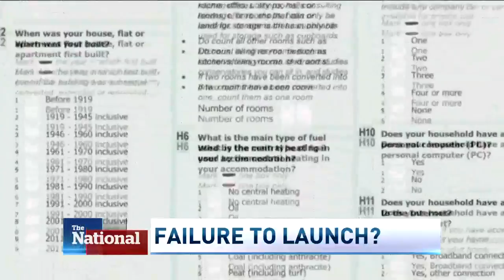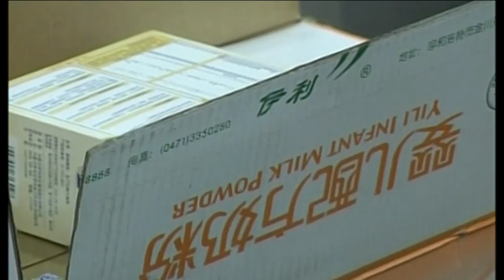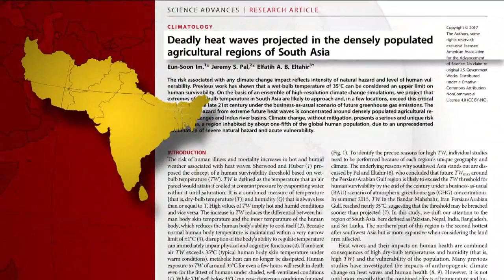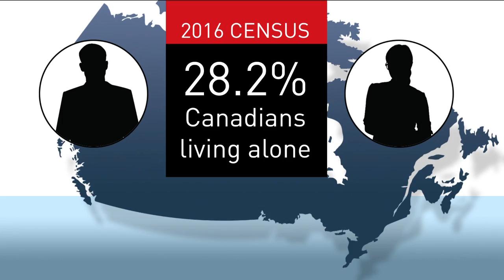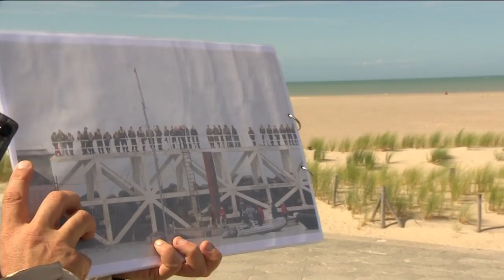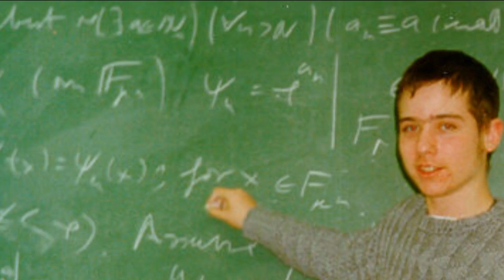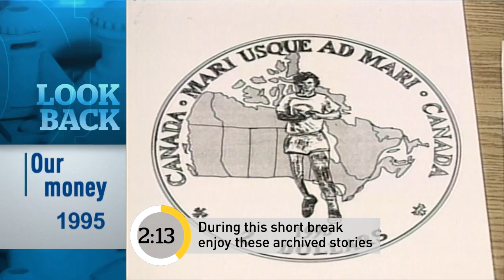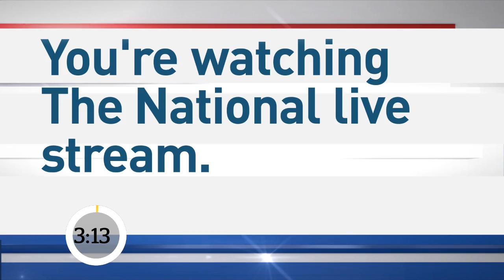The National for Wednesday August 2, 2017